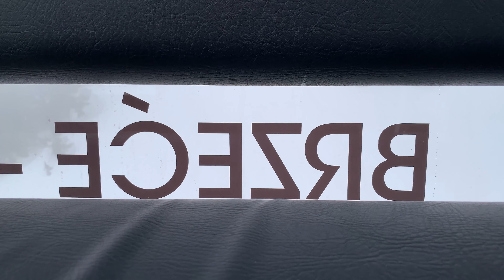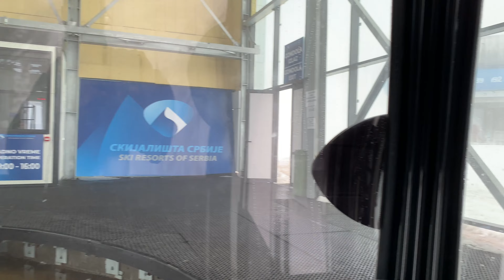Vožnja gondolom u aprilu (2021) KOPAONIK